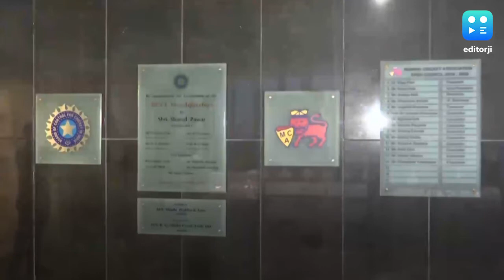PIL filed against BCCI for staging IPL during the Covid-19 pandemic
Trouble continues to mount for the BCCI as a Public Interest Litigation has been filed against the Indian board by an advocate in the Bombay High Court for staging the IPL during the COVID19 pandemic.

To stay updated, download the editorji App:
Editorji.com/download